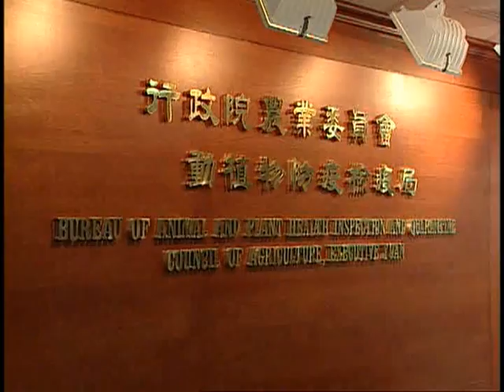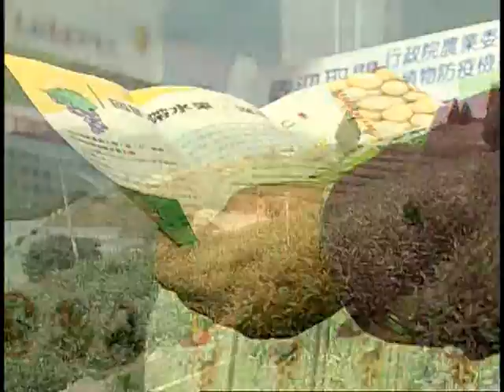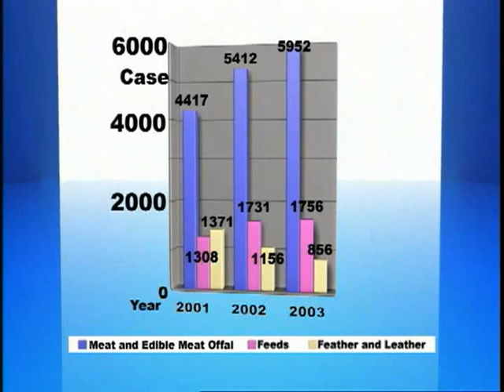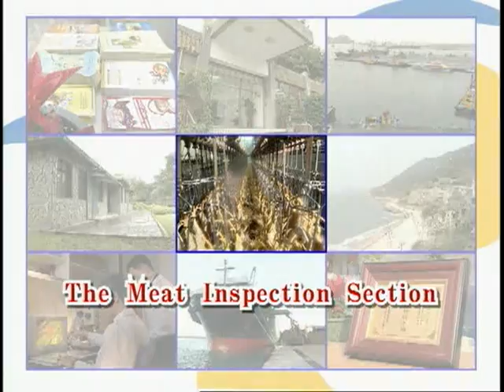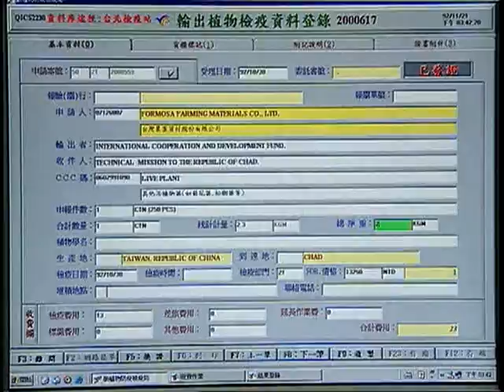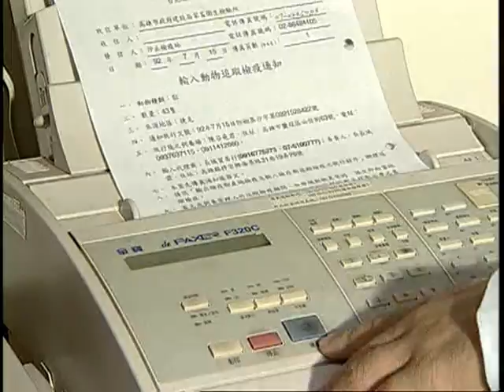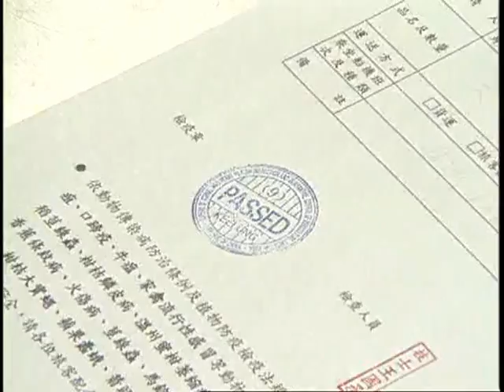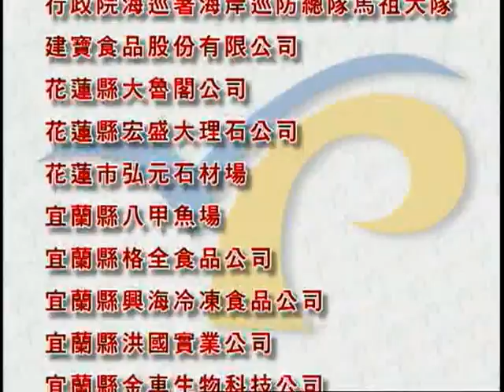Keelung Branch of the Bureau of Animal and Plant Health Inspection and Quarantine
Keelung Branch of Bureau of Animal and Plant Health Inspection and Quarantine is mainly responsible for quarantine of imported and exported plants and animals and relevant products and health inspection and supervision of meat slaughtering and so on in Taipei City, Taipei County, Keelung City, Yilan County, Hualien County and Lienchiang Town of Fujian Province etc. for the purpose of strengthening international quarantine inspection of animals and plants as well as their products, preventing invasion of foreign dangerous diseases and pests, strengthening domestic hygiene inspection of livestock and poultry slaughtering, ensuring safety of agricultural and livestock production environment and providing safe agricultural and livestock products to people in Taiwan.